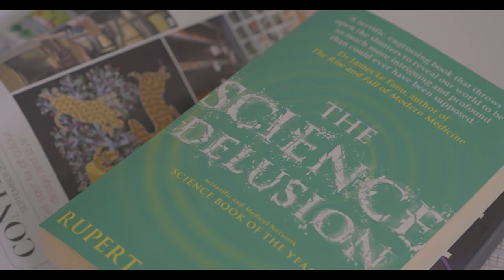Bioharmonized Trailer English [SUB ge, sp, it, fr]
For centuries, scientists, architects and thinkers have been analyzing how space influences humans. An emerging body of research today connects the dots to reveal a clear link between our surroundings and our personal development.
We believe in a holistic approach to architecture and interior design, which in our opinion cannot be separated, and combine principles of neuroscience, design psychology as well as contemporary and millenary Eastern sciences like Vastu Shastra, which respect the Earth's magnetic forces into our projects, which are entirely dedicated to your wellbeing.

Designer Sara Gabriella Battelli founded BIOHARMONIZED® to reveal the hidden influence of space on our personal development and shed a light on the complex correlation between our thought patterns and our habitat.

On this channel you will discover how your personality and self development are closely tied to your home and the spaces that surround you. By learning how to read your Self and spaces you will be able to modify them and your Self, improving your journey through life.
A building is more than the materials used to create it. A room is more than four walls. The space between is yours.

I would  to hear from you! Are you curious how your home can support you in living your best life or are you leaving on an adventure your Self?

Sara Gabriella Battelli is the founder of Bioharmonized, a company dedicated to supporting you in becoming the best version of your Self through the power of space. Knowing who you are, what you want and where to go is the key to living your best life. Inhabit your Self through Bioharmonized spaces.